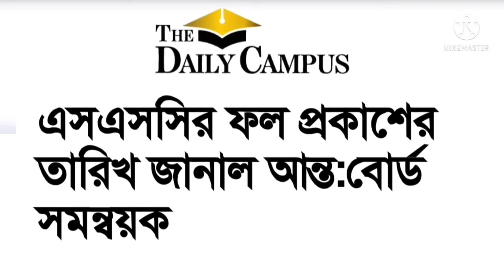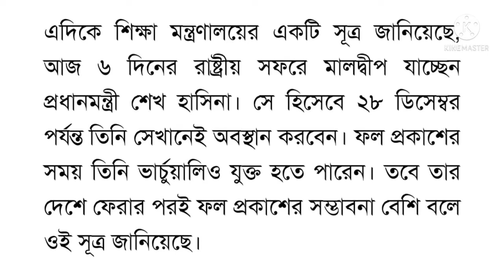২০২১ ইং সালের এসএসসি পরীক্ষার্থীদের ফলাফল প্রকাশের তারিখ ll All time teach.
২০২১ ইং সালের এসএসসি পরীক্ষার্থীদের ফলাফল প্রকাশের তারিখ ll All time teach.
২০২১ইং সালের এসএসসি ও সমমানের ফলাফল প্রকাশ হবে।
২০২১ ইং সালের এসএসসি পরীক্ষার্থীদের অত্যন্ত গুরুত্বপূর্ণ নির্দেশনা।
২৬, ২৭ এবং ২৮ ডিসেম্বর এর মধ্যে যে কোনো দিন ফলাফল প্রকাশ হবে।
জানুয়ারি মাসের ৮ তারিখ থেকে ১৫ তারিখের মধ্যে আবেদন করতে হবে।